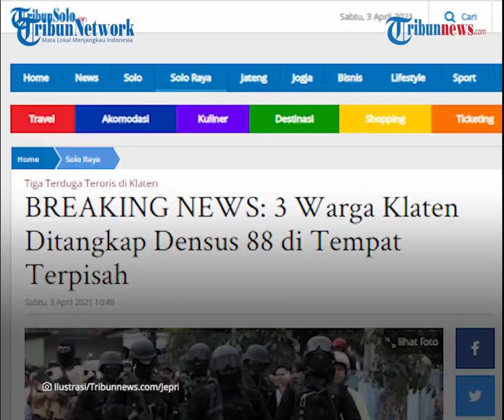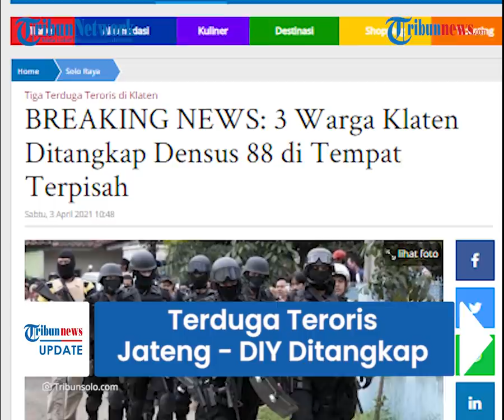Rentetan Penangkapan Terduga Teroris di Jateng-Jogja, Densus 88 Sisir Klaten, Kudus hingga Sleman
TRIBUN-VIDEO.COM - Densus 88 menggeledah sejumlah tempat dan menangkap beberapa terduga teroris di Daerah Istimewa Yogyakarta (DIY) dan Jawa Tengah (Jatemg) Jumat (2/4/2021).

Tiga orang terduga teroris ditangkap di lokasi berbeda yang masih dalam wilayah Kabupaten Klaten.

Densus 88 juga mengamankan seorang terduga teroris di Kudus, Jawa Tengah dan Dua orang terduga teroris di Sleman, DIY.

Satu diantara tiga terduga teroris yang diamankan Densus 88 berinisial S (50), seorang perantau asal Desa Bono, Kecamatan Tulung, Kabupaten Klaten.

Dikutip dari TribunSolo.com, Kades Bono, Bakdiyono membenarkan ada warganya berinisial S yang ditangkap oleh Densus 88, pada Jumat subuh.

"Benar ada penangkapan warga saya sekitar kemarin subuh," kata Bakdiyono, Sabtu (3/4/2021).

Selain S, warga Bono, ada 2 warga Klaten yang ditangkap Densus 88 di lokasi berbeda yakni Desa Cetan, Kecamatan Ceper, dan Desa Kemudo, Kecamatan Prambanan.

Selain Klaten, di hari yang sama Densus 88 juga menangkap seorang terduga teroris di Kudus, Jawa Tengah.

Terduga itu berinisial ATP (29), asal Desa Ngujung, Kecamatan Temayang, Kabupaten Bojonegoro, Jawa Timur.

ATP diketahui baru lima hari berdomisili dan bekerja di Kota Kretek sebagai pekerja proyek revitalisasi di PG Rendeng Kudus.

"Saya sudah kerja di sini dua minggu, disini bekerja dengan empat orang teman termasuk ATP," ujar dia.

Tak hanya wilayah Jawa Tengah, Densus 88 juga menyisir beberapa wilayah di Jogjakarta.

Informasi menyebut, Densus 88 menangkap seorang warga Padukuhan Widoro, Kalurahan Bangunharjo, Kapanewon Sewon, Kabupaten Bantul, Jumat (2/4/2021)  pagi.

Lurah Bangunharjo, Yuni Ardi Wibowo, menyebut bahwa warga yang diamankan oleh Densus 88 berinisial W, kesehariannya sebagai penjual soto.

"Asli Wonosari, Kabupaten Gunungkidul," kata Ardi.

Kemudian, Densus 88 kembali melakukan penangkapan dua orang di Gang Tegalsari, Dawukan, Kabupaten Sleman pada Jumat siang. (Tribun-video.com)